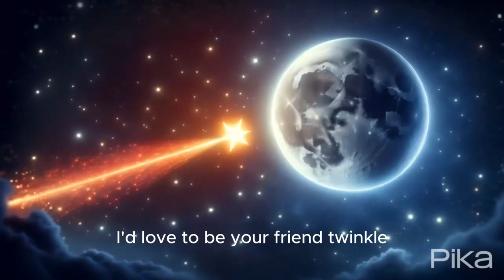The Whimsical Adventures Collection: Heartwarming Tales of Friendship, Wonder, and Discovery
Introducing "The Whimsical Adventures Collection: Heartwarming Tales of Friendship, Wonder, and Discovery." This captivating compilation brings together a delightful array of stories and videos that will transport you to enchanting worlds filled with the magic of friendship, the awe of discovery, and the wonders of imagination.

In the charming, vibrant town of Joyville, where laughter echoed through the cobblestone streets and colorful houses stood side by side, an enchanting tale unfolded. "Whimsical Wonders: The Extraordinary Quest for the Legendary Ice Cream Island - A Heartwarming Tale of Friendship, Laughter, and Delightful Discoveries" takes readers on an unforgettable journey alongside three inseparable friends: Lily, Ben, and Mia.

Step into the realm of celestial bodies in "The Whimsical Tale of Luna the Moon and Twinkle the Shooting Star: A Friendship That Sparkled Across the Universe." This story transports you to a magical world where the night sky comes alive, celebrating the power of friendship, the beauty of the cosmos, and the wonders of the universe.

Embark on a Roblox adventure like no other in "The Roblox Adventure: Uncovering Hidden Treasures and Lifelong Friendships on Treasure Island." Join young Alex as he explores the limitless possibilities of Roblox, where creativity knows no bounds, and lifelong friendships are forged through thrilling exploration.

Experience the joy of the holiday season in "Chilly Adventures with Pete the Magical Snowman: A Heartwarming Christmas Tale in Snowville." Follow Sarah and Timmy on their heartwarming journey to create an extraordinary snowman that brings the spirit of Christmas to life in the picturesque town of Snowville.

Dive into the world of Sammy and Sally in "The Enchanted Underwater Odyssey of Sammy and Sally: A Squirrel's Submarine Adventure." Join these inquisitive squirrels as they unearth a mysterious treasure hidden deep within their sun-dappled forest home, embarking on a captivating adventure.

Accompany Whiskers, the adventurous rabbit, on a journey through the enchanted forest in "The Whimsical Tale of Whiskers: A Magical Journey Through the Enchanted Forest and Adventures Await." Explore a mesmerizing realm where each moment is a brushstroke on the canvas of wonderment.

Join the children of Winterhaven in "The Enchanting Tale of Frosty the Snowman: A Heartwarming Winter Adventure of Friendship and Magic" as they eagerly await the first snowfall of the season, igniting a magical transformation of their village into a glistening winter wonderland.

Get ready for a sweet adventure with "Magical Candyland Adventure: Cute Babies' Sweet Journey Through the Enchanted Land of Sweets!" Follow a group of adorable, wide-eyed babies as they embark on an extraordinary journey through a vibrant and fantastical Candyland.

And finally, plunge into the icy depths of the Antarctic with Pippin the penguin in "Pippin's Penguin Adventure: Dreams and Discoveries Beneath the Ice." Join Pippin on a heartwarming journey filled with dreams, friendship, and the boundless wonders hidden beneath the frigid surface.

"The Whimsical Adventures Collection" is a treasure trove of heartwarming tales that celebrate the power of friendship, the thrill of discovery, and the enchantment of imagination. Each story and video offers a unique and enchanting experience, making this collection a must-see for those who cherish the magic of storytelling and the beauty of the human spirit. Dive in and embark on these extraordinary adventures today!